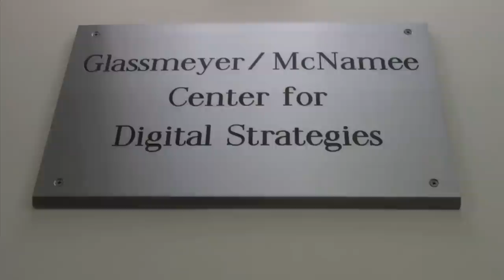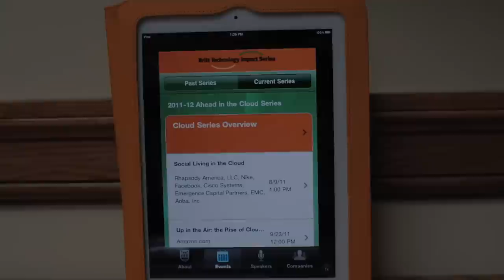Apple Gear in the Conference Room at the Center for Digital Strategies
At the Center for Digital Strategies at Tuck School of Business, we outfit our new conference room with Apple TV, and iPad2 for mirroring, a Samsung Smart TV with integrated Skype camera as well as a Mac Mini. All of these components combine to make our meeting place a truly collaborative working space.